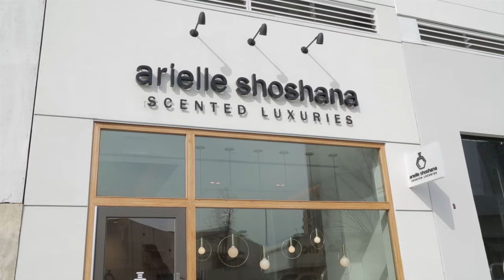Arielle Shoshana at Mosaic